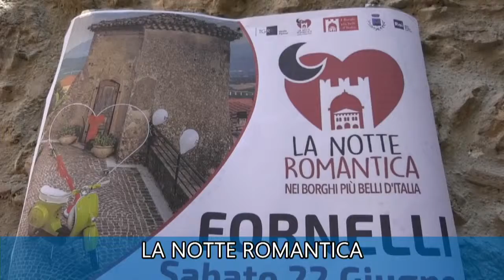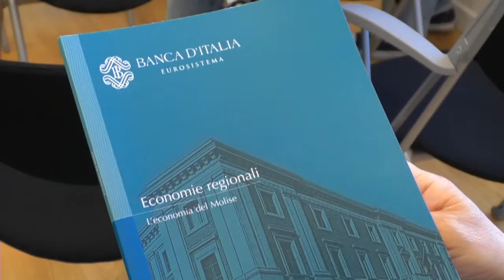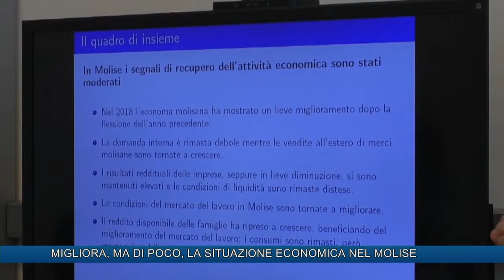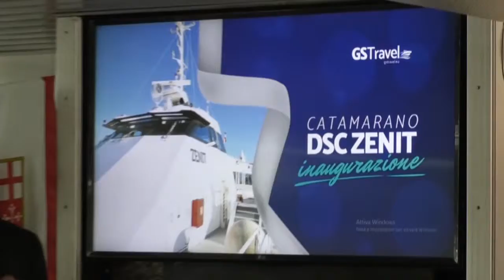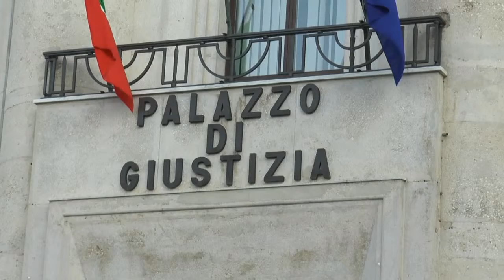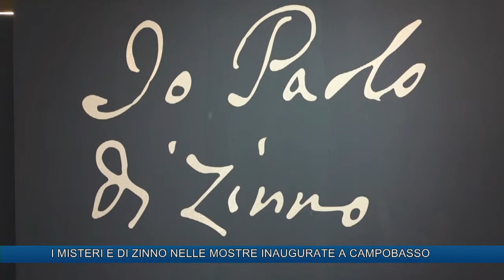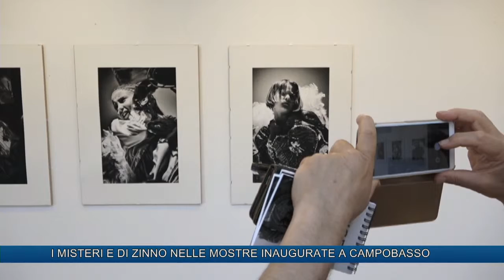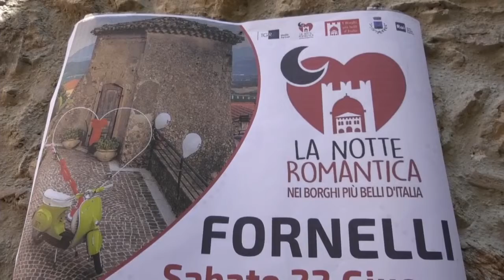TLT NEWS EDIZIONE ORE 14 DEL 20-06-19